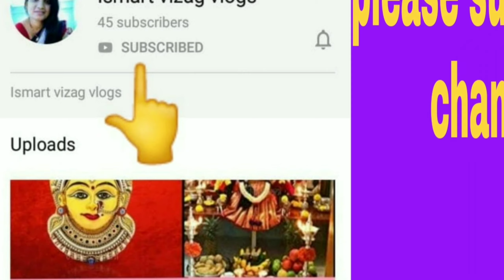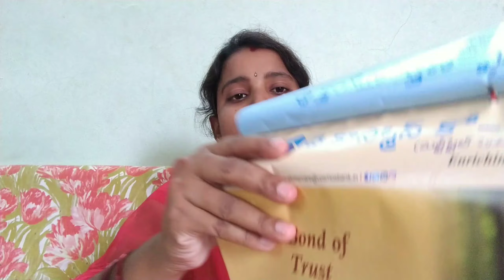How to identify English months name's easily ఇంగ్లీషు నెలల ను ఐలా లెక్క పెట్టాలి by Ismart vizag vlo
Calculate English months name's easily